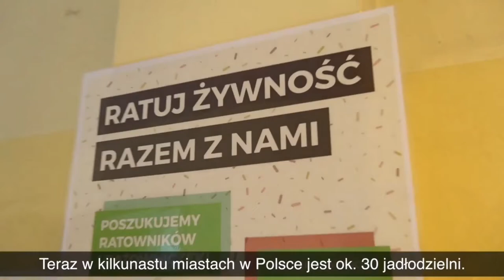Foodsharing Jadłodzielnia Warsaw point addresses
Food Sharing in Warsaw